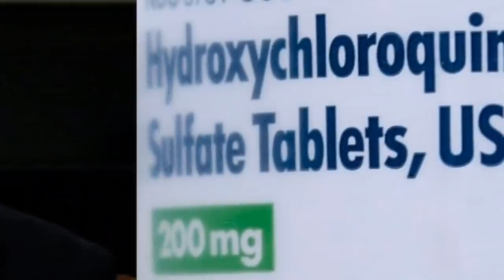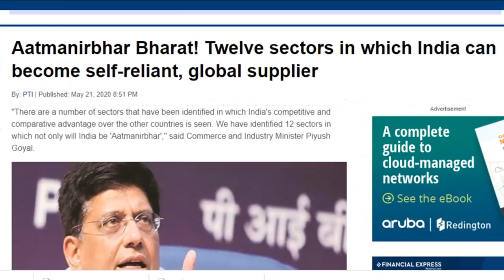Modi , Economy & Kashmir 2 |Pakistan India News Online|Pak media on India latest